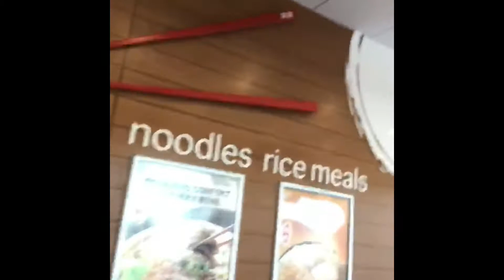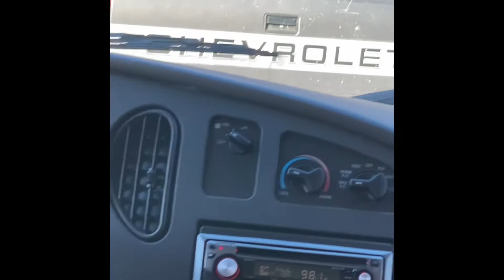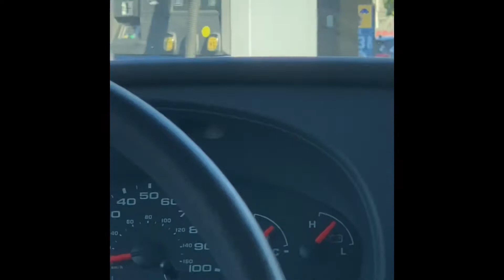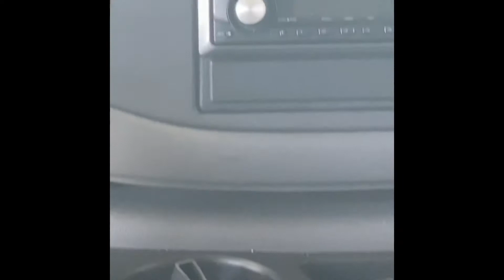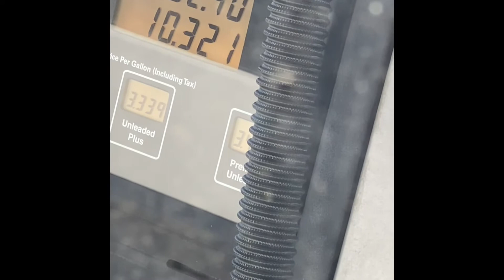Tuesday Routine | Van Riding